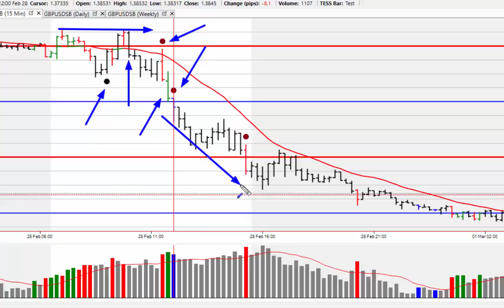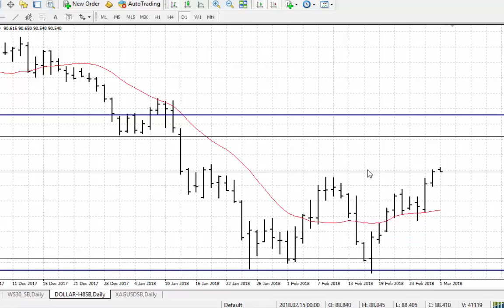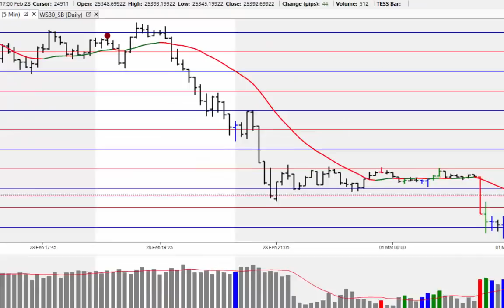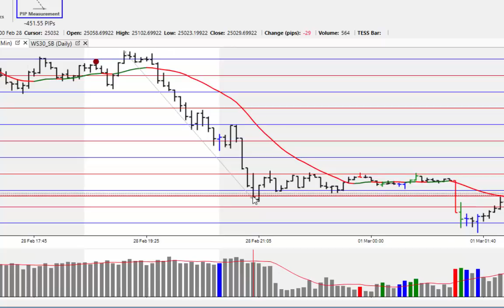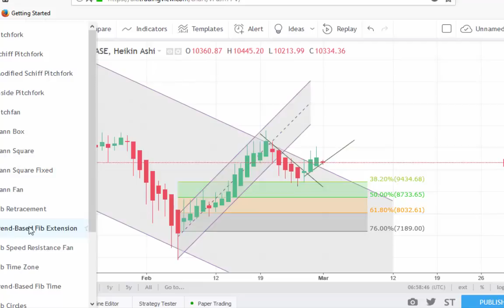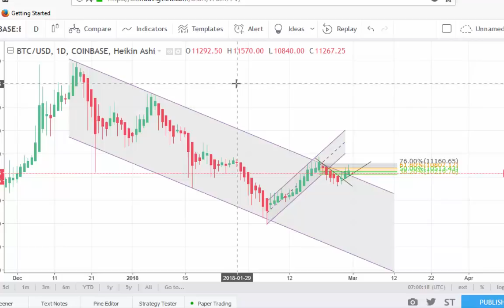Dow Fails At 76% Retracement - Market Alert 1st March18